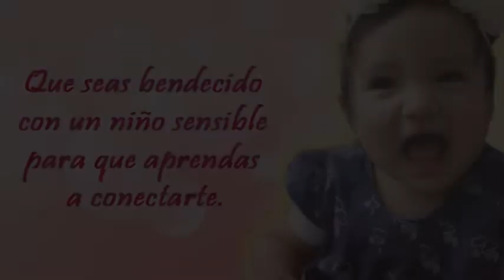Aranza 1 añito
Éste es el recuento de cómo cambiaste mi vida, muñequita, desde que se pintaron esas dos rayitas en aquella prueba.